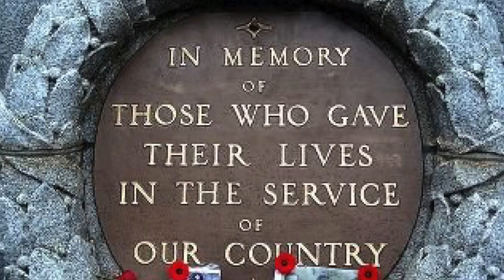A Letter Home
Veteran's Day Tribute.